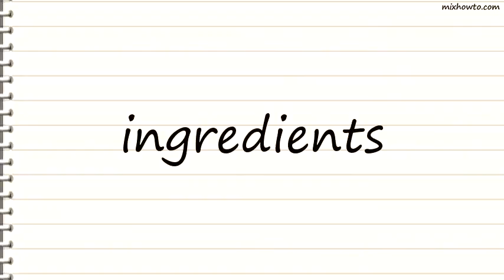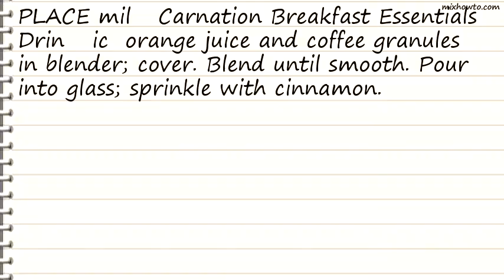Recipe Café a Lorange This looks Yummy!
INGREDIENTS:
●3/4 cup fat free milk
●1 packet
●Rich Milk Chocolate Flavor CARNATION BREAKFAST ESSENTIALS Complete Nutritional Drink
●1/3 cup ice cubes
●2 teaspoons NESCAF&Eacute TASTER'S CHOICE House Blend 100% Pure Instant Coffee Granules